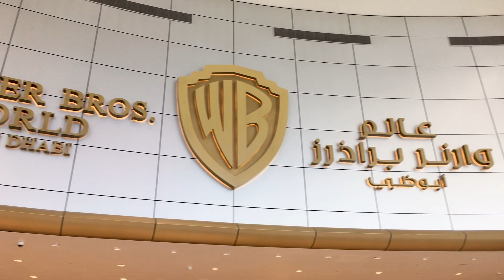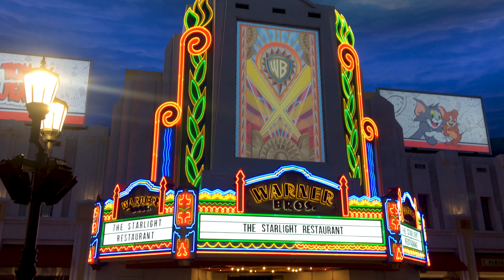WARNER BROTHERS ABUDHABI - PART 1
Warner Bros. World Abu Dhabi is an indoor amusement park in Abu Dhabi, United Arab Emirates.  The expected cost of $1 billion. The park features characters from Warner Bros.'s franchises, such as Looney Tunes, DC Comics, Hanna-Barbera, and others. The park is located on Yas Island near Ferrari World and Yas Waterpark, and is the third Warner Bros.'s theme park. The park contains 29 rides, restaurants, attractions, shops and shows.
   Warner Bros. World Abu Dhabi is organized into six themed areas; Gotham City, Metropolis, Cartoon Junction, Bedrock, Dynamite Gulch and Warner Bros. Plaza. Gotham and Metropolis are based on the fictional settings of DC Comics super heroes Batman and Superman, respectively. Warner Bros.'s Looney Tunes and Hanna-Barbera cartoon libraries are represented in Dynamite Gulch and Cartoon Junction, respectively, along with Bedrock, which is themed around The Flintstones. Warner Bros. Plaza is meant to mimic the Hollywood of the past.